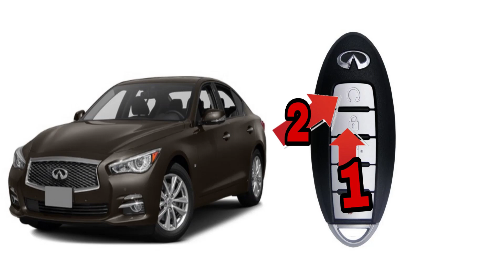Como bajar las ventanas y prender tu infiniti q50 con el control.